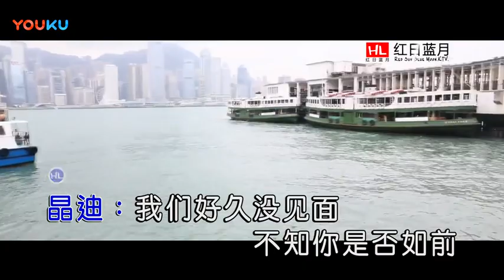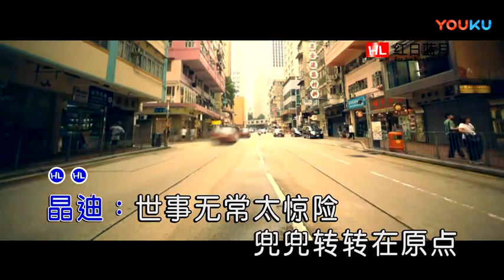晶迪+晓安【勇闯四海】原版 MV